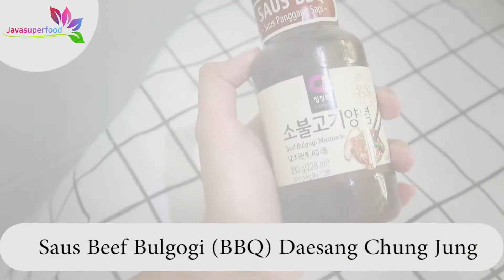Bumbu Saus Beef Bulgogi Marinade BBQ Daesang Chung Jung One Korea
Bumbu perendam daging yang terbuat dr buah pir lokal (Korea) dan arak beras yg membuat daging terasa empuk dan lembut. Bulgogi Sauce ini cocok untuk BBQ, penyedap daging panggang, membuat beef galbi ala Korea dan hidangan daging lainnya.

Detail:
- Merk daesang / chung Jung one
- Kemasan
- Jenis saus marinade
- Baik di simpan di suhu normal ruangan
- Kemasan segel, rapi & higienis
- BPOM RI
*** Mengandung alkohol 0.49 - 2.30 % (tidak halal ya gan/sis)

Penggunaan
Merendam daging dengan sauce kurang lebih 1 jam biar meresap, untuk hasil yang maksimal

Note:
Biasakan kocok dahulu sebelum digunakan & hindari dari sinar matahari langsung dan suhu panas sewaktu penyimpanan. Sangat ideal dipadukan dengan daging US Short Ribs Beef Galbi yg kita jual juga.

Java Super Food menggunakan bahan baku yang terjamin kualitasnya dan juga alat-alat yang kami gunakan terbuat dari All Stainless. Jadi, produk kami telah terbukti kualitas, kebersihat, serta aman bagi kesehatan Anda. Terima Kasih telah memberikan kepercayaan Anda kepada Java Super Food.

Diproduksi oleh:
PT. Aneka Dasuib Jaya

Head Office:
Ruko Cyber Park, Jl. Gajah Mada
Jl. Boulevard Jend. Sudirman No.2159,
RT.001/RW.009, Panunggangan Bar., Kec. Cibodas,
Kota Tangerang, Banten 15139

Factory:
Jln. Raya Pakuwon Km.5 Rt.001 / Rw.001
Desa Cibodas Kecamatan Bojong-genteng
Kabupaten Sukabumi, Indonesia